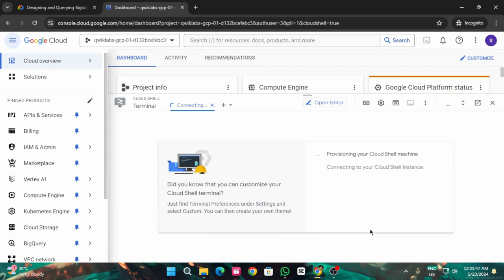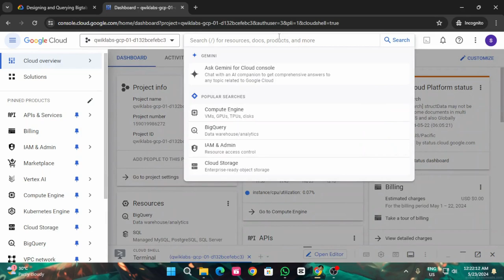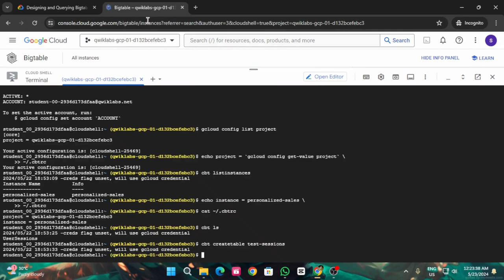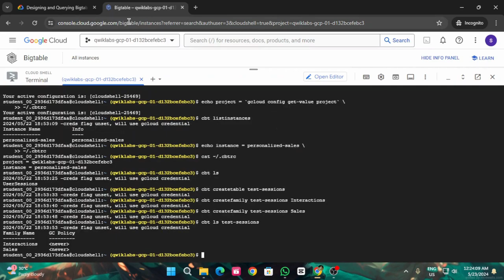Designing and Querying Bigtable Schemas | Arcade 2024